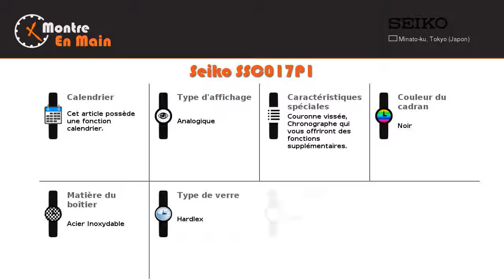Seiko SSC017P1 - Montre-en-main.fr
Bienvenue sur notre présentation de la montre pour homme Seiko SSC017P1. Il s'agit d'un modèle Noir en Acier au mécanisme Quartz.
C’est un modèle qui au premier regard arbore un look à la fois sportif et élégant. Cette montre bracelet de Seiko est fabriquée en acier inoxydable de couleur argentée, ce qui la rend plus résistante. Avec son poids léger, elle est agréable à porter à toutes les occasions et circonstances.
Ce modèle de Seiko dispose d’une couronne vissée garantissant son étanchéité. Equipé d’un mécanisme en quartz, cette montre est d’une extrême précision. Son cadran de couleur noire est protégé des chocs et des rayures par du verre de type Hardlex, un matériau reconnu pour sa résistance supérieure aux chocs.
En matière de fonctionnalités, cette montre à affichage analogique offre une lunette unidirectionnelle mais aussi un chronographe et un calendrier. Elle résiste à l’eau et se révèle être une bonne montre de plongée. Grâce à des cellules intégrées, ses batteries se rechargent à l’énergie solaire.
Cette montre de la marque Seiko vous plait ? Consultez également ce modèle similaire ou cette montre digitale de Casio avant de faire votre choix. Voici quelques avis utilisateurs pour la Seiko SSC017P1.

La Seiko SSC017P1 est classée dans les catégories suivantes: ,Acier,Argent,Homme,Noir,Quartz,Ronde,Seiko.